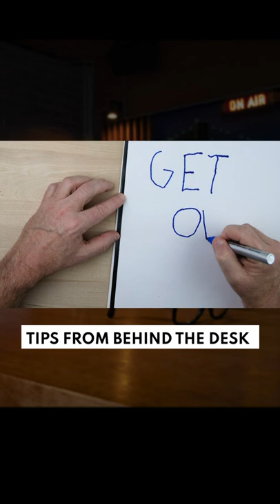Talking On Camera Tips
Most people have a hard time talking in front of the camera, here are a few tips to help!